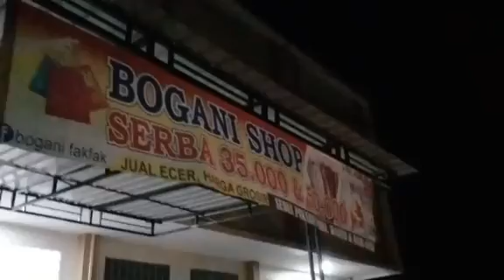BELANJA DI TOKO SERBA MURAH HARGA GROSIR 😲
Yuk Belanja Di Toko Serba Murah Harga Grosir 😲
Ini Belanja Murah pas Ga Bikin Kantong Jebol
Kebetulan Baru Buka Nih Toko Jadi Sekalian Cuci Mata sayy ❤